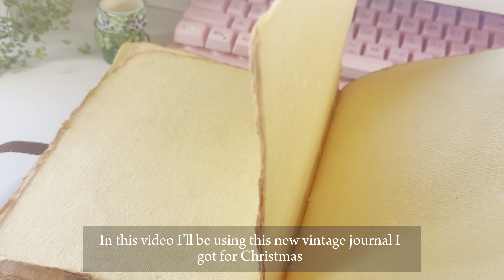Watercolor Painting of Cottage Garden Landscape | Paint With Me | (relaxing) 🌿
Welcome! In today's video I'm sharing with you this cottage garden watercolor painting which I learned by following along Paul Clarks "How to Paint a Cottage with a Country Garden in Watercolour" video tutorial.

✧I’ve formatted this video as a 𝘀𝗶𝗹𝗲𝗻𝘁 𝘃𝗶𝗱𝗲𝗼 with 𝗼𝗰𝗰𝗮𝘀𝗶𝗼𝗻𝗮𝗹 𝗽𝗶𝗮𝗻𝗼 𝗺𝘂𝘀𝗶𝗰. I hope you enjoy watching!✧

Materials used:
- Artecho Watercolor Paint Set
-LEATHER VILLAGE Leather Bound Floral Embossed Journal